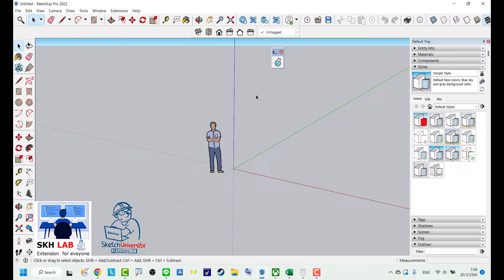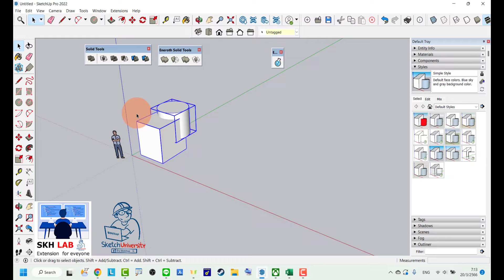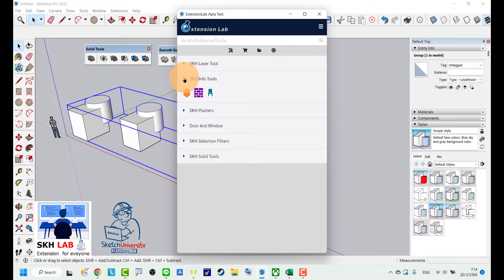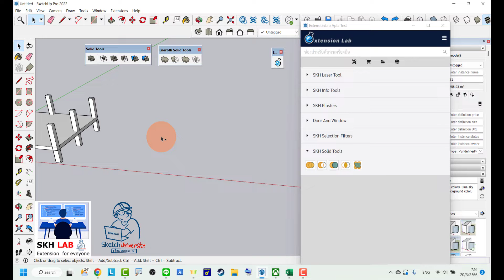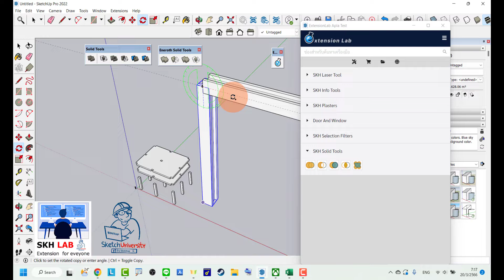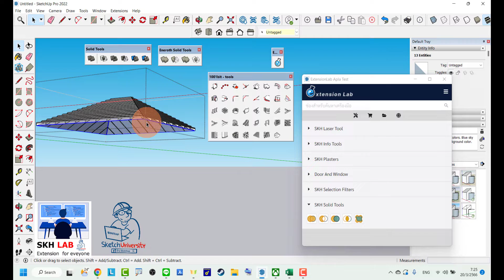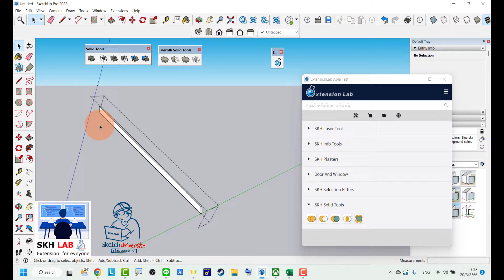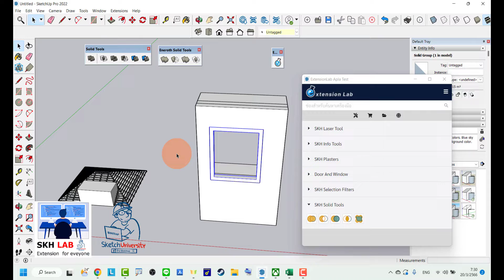SKH SOLID TOOL ที่อยู่ใน Extension Lab ยกระดับการทำงาน Solid Model อย่างไร?